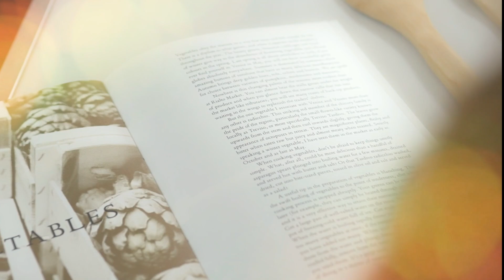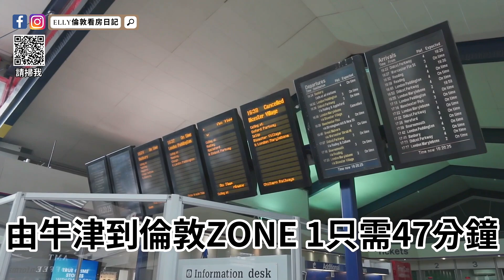【英國牛津獨立屋】投資英國學府之都🧑🏻‍🎓👩🏻‍🎓 鄰近市中心｜世界一流學府牛津大學｜乘車10分鐘達牛津市中心核心商業區及購物中心｜生活所需一應俱全 Elly 倫敦看房日記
Oxford 英國大學名城⭐️牛津⭐️呀！
由英國建築商Hill推出的大型住宅項目
小區內有一個湖畔公園環繞湖邊有漫步長廊及單車徑，環境清幽寧靜，生活質素極高呢！
地理位置靜中帶旺
不需1小時便有火車直達倫敦Zone 1市中心。
屋苑到市中心開車共需10分鐘，快！
4-5房超過2,200呎永久業權聯排屋及獨立屋售價僅£91萬起
當地新建房地產長期供不應求，需求殷切、租務市場處於穩定水平、物業抗跌力強而升幅穩定！

一站式買賣安排 實地視頻睇樓
法律團隊｜貸款 ｜稅務｜升學｜租賃
Property Redress Scheme
認可註冊英國物業代理

歡迎聯系團隊了解詳情
不設買家中介費 買樓全程一站式專業跟進
📲可以WhatsApp 聯絡
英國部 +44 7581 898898